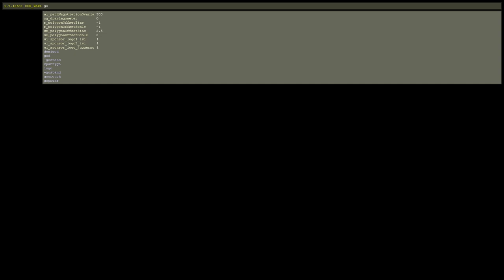Project Contamination Full Run Easter Eggs Solo (World at War Zombies)